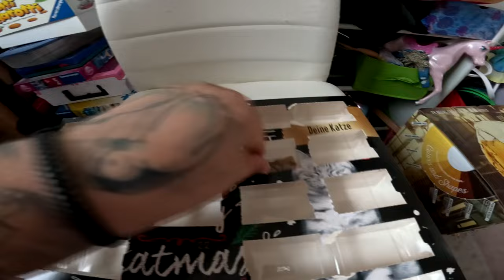Türchen 21 | Adi & Der Bier Adventskalender von Kalea 2023 (International Edition)